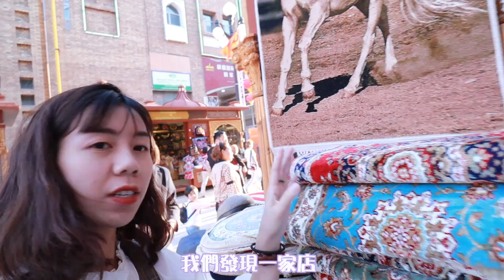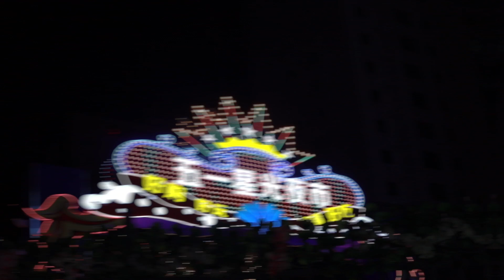「北疆自駕環線ep1」烏魯木齊的一天!!! 漂亮的維吾爾族小妹妹 👧🏻| 烤羊肉串 | 國際大巴紮 | 五一星光夜市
o(* ▽ *)q

🔔我在哪出沒？

這次將會進行一個七天北疆環線包車之旅
見識大自然的壯麗以及鬼斧神工😍
遷就同行的團友們，所以這個北疆VLOG都講普通話喔
除了後期配音( ´▽｀)

🚗路線：烏魯木齊——富藴（可可托海）——布爾津（五彩灘、喀納斯）——禾木——魔鬼城——烏魯木齊

ep1 ➡️初到烏魯木齊
交通✈️：深圳——烏魯木齊（經停鄭州，全程6小時）
景點☀️：國際大巴紮、五一星光夜市
餐飲🍴：門洞烤肉（羊肉串）、 五一星光夜市
詳情：
1）門洞烤肉
營業時間：11:00-23:00
地址：友好南路384號
人均：50RMB

2）國際大巴紮
開放時間：10:00-20:00，19:00後停止入場
地址：天山區解放南路8號

3）五一星光夜市
地址：水磨溝區南湖路178號

喜歡影片的請點贊支持，謝謝😘